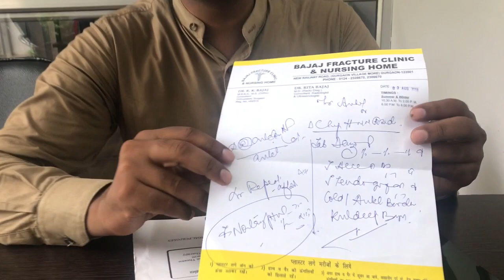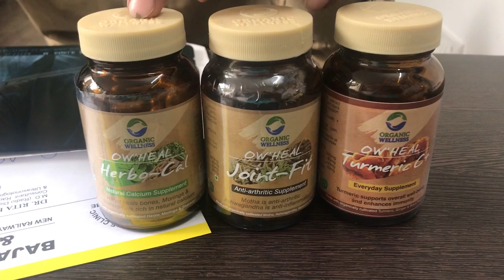Mr Ankit Jain sharing his experience of healing hair line fracture by Organic Wellness Products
Mr Ankit Jain sharing his experience of healing hair line fracture in his right leg using  Organic Wellness Products - Turmeric C plus, Herbocal, and Joint Fit,
Thank you Dr Singh sahib for your  amazing formulations  / research for the benefit of the mankind . Thank you our team / farmers for making authentic organic products  !!